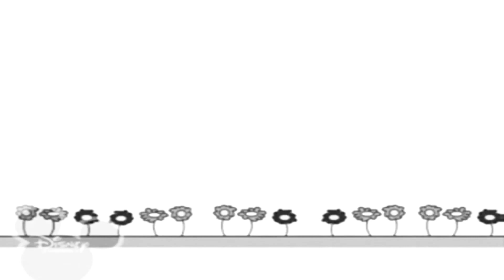11 травня 2021 р.